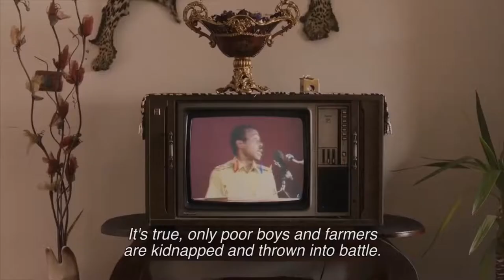16a edición del Festival Internacional de Cine Judio en México 2019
El FICJM (Festival Internacional de Cine Judío en México), dará inicio a su primera etapa el próx. 18 de enero y hasta le 9 de febrero de 2019 en la Cineteca Nacional, centros culturales, comunitarios y 17 sedes de Cinépolis.